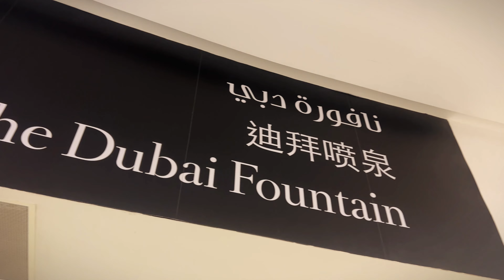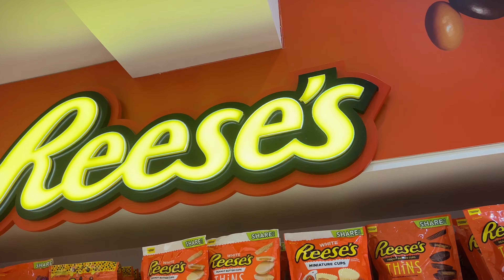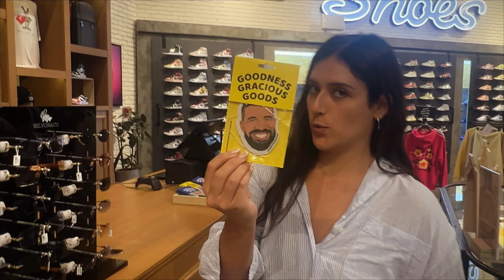*NORMAL* DAY IN THE LIFE LIVING IN DUBAI 🇦🇪